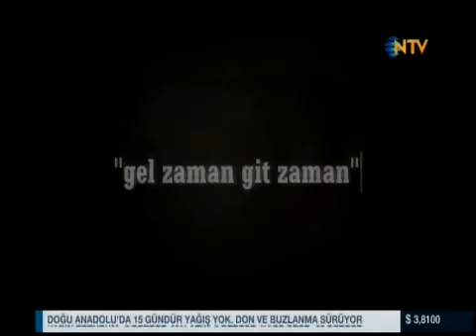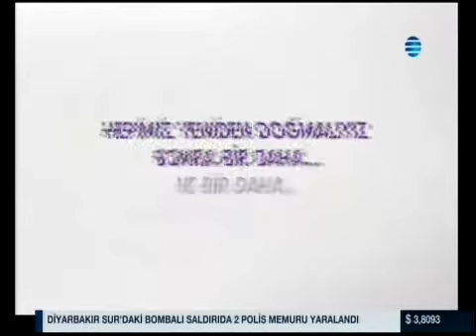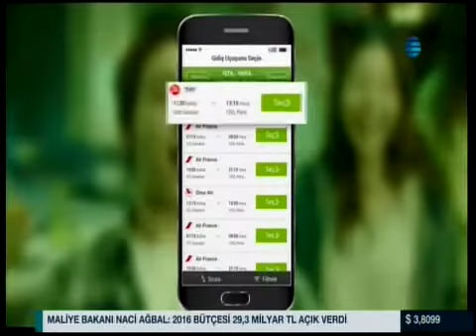Doğrudan Siyaset - NTV, Doç. Dr. Ahmet Kasım Han (18.01.2017)